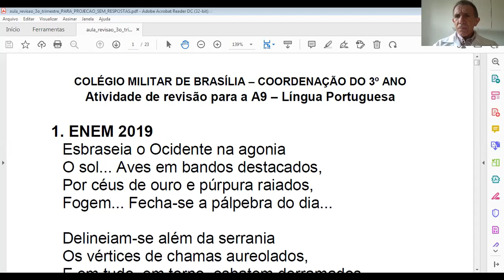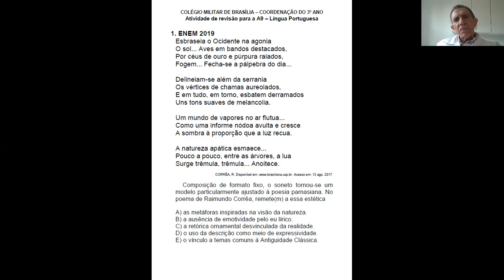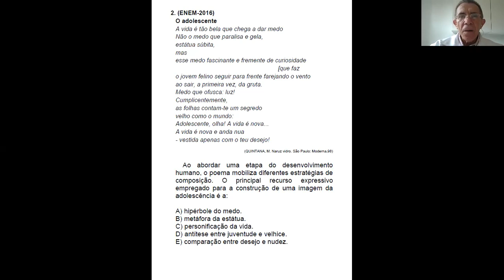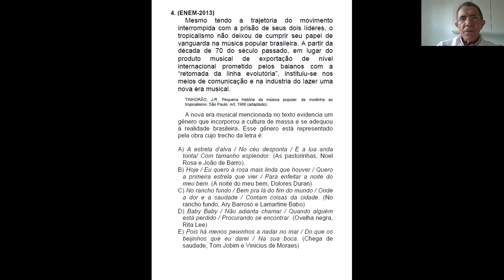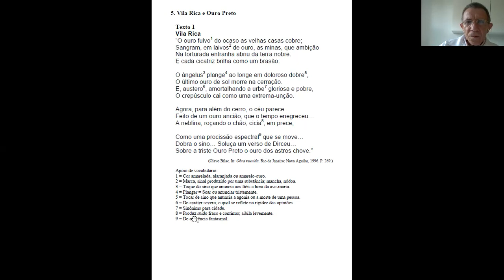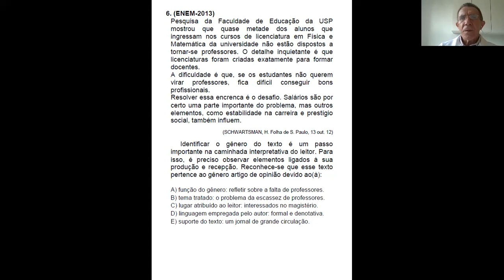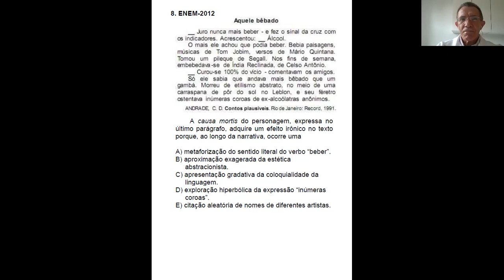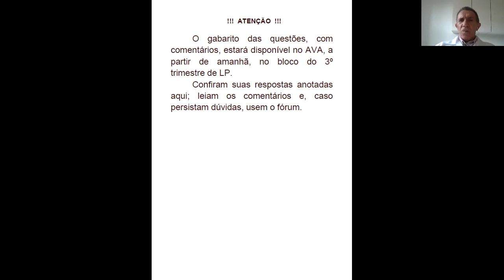Aula de revisão para a A9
Aula de revisão para a A9, do 3º ano.